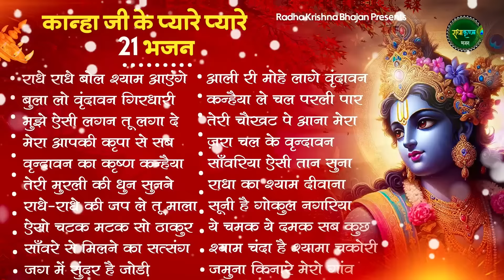कान्हा जी के प्यारे प्यारे 21 भजन | Radha Krishna Bhajan | Shyam Bhajan | Krishna Ji ke Bhajan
⭐Song :
Radhe Radhe Bol Shyam Aayenge 00:00
Bula Lo Vrindawan Girdhari 06:26
Mujhe Aisi Lagan Tu Laga De 11:33
Mera Aapki Kripa Se 17:37
Vrindawan Ka Krishan Kanhaiya 23:42
Teri Murli Ki Dhun 27:48
Radhe Radhe Ki Jap Le Tu Mala 35:40
Aiso Chatak Matak So Thakur 40:48
Sanware Se Milne Ka Satsang Hi Bahana Hai 47:02
Jag Me Sundar Hai Jodi 56:39
Aali Ri Mohe Laage Vrindawan Niko 01:02:58
Kanhaiya Le Chal Parli Paar 01:11:58
Teri Chaukhat Pe Aana Mera Kaam Hai 01:19:31
Zara Chal Ke Vrindawan Dekho 01:24:53
Sanwariya Aisi Taan Suna 01:30:15
Radha Ka Shyam Deewana 01:36:36
Sooni Hai Gokul Nagariya (New) 01:42:39
Ye Chamak Ye Damak (Radha Rani) 01:48:17
Shyam Chanda Hai Shyama Chakori 01:53:40
Jamuna Kinare Mero Gaon Sanware Aa Jaiyo 01:59:31

⭐Singer : Upasana Mehta & Maya Goswami & Others
⭐Lyrics : Tarditional & Others
⭐Video: Shalini Sharma
⭐Content Manager : Dev Taneja
⭐Category: Hindi Devotional (Shyam Bhajan, राधा कृष्णा भजन )

⭐"धर्मो रक्षति रक्षित" अर्थात यदि आप, *धर्म(सत्य) की रक्षा करते हैं तो निश्चित ही धर्म आपकी भी रक्षा करता है..!! जय श्री राधेकृष्ण..!!👌💗🕉️ जय श्री रुक्मिणीस्वामी द्वारकाधीश..!!👌💗🕉️